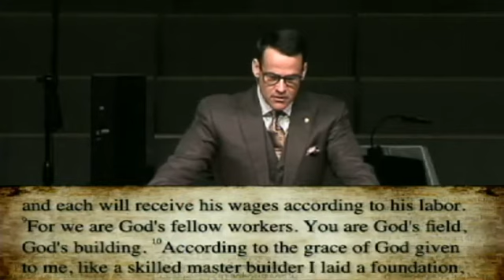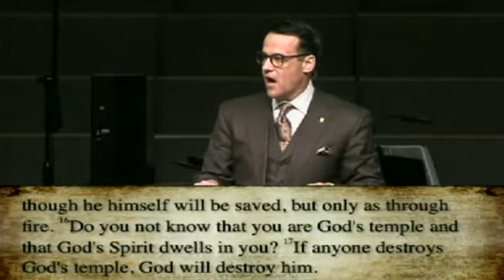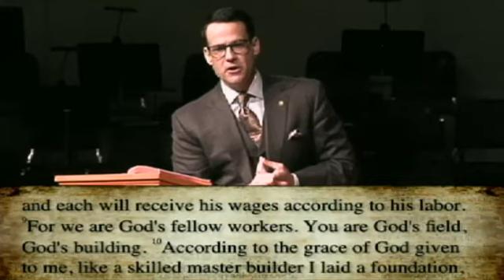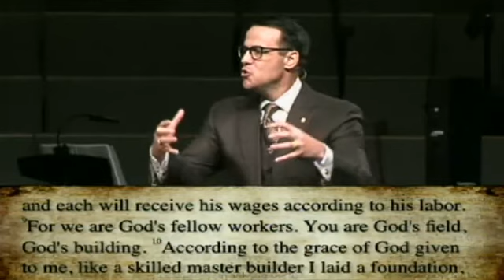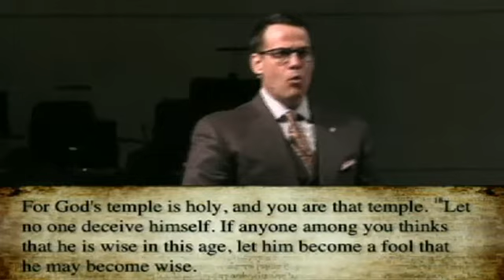Troubled and Triumohant: Exposing Carnal Christianity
Are the corners of your room clean? Where is your focus? What is your identity? What are your priorities?
1 Corinthians 3:1-23